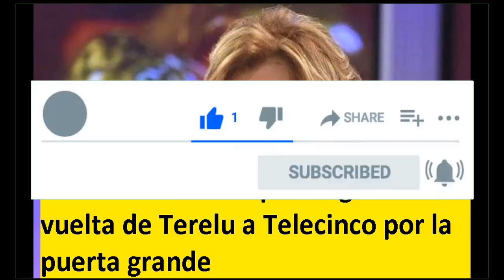María Teresa Campos negocia la vuelta de Terelu a Telecinco por la puerta grande